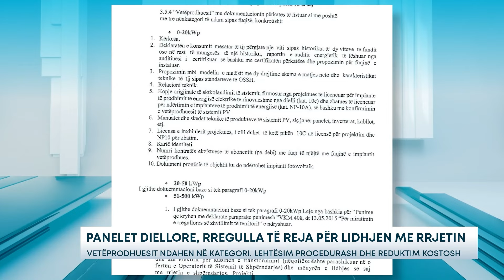Panelet diellore, rregulla të reja për lidhjen me rrjetin – Vetëprodhuesit ndahen në kategori...